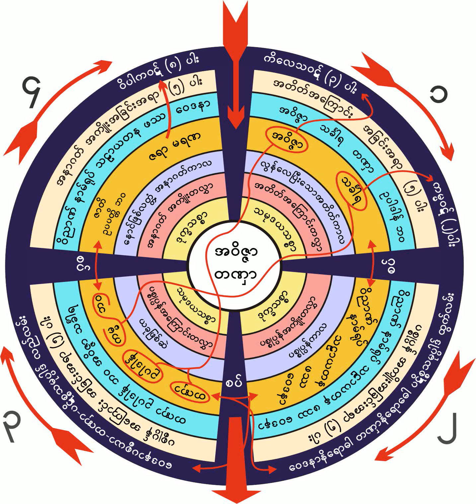၄၈၀။ ၀ႆကာရ ပုဏၰားႏွင့္ ရွင္နႏၵာ အေမးအေျဖ (၁၅-၂-၁၉၅၅)